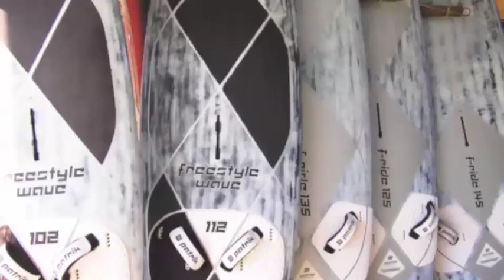Lena Erdil Windsurf Center: a fast forward view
Still wondering what we get up to in Ortakent?! Here's a little GoPro view of Lena Erdil Windsurf Center. You can see that right infront of the center we have a sheltered shallow area ideal for beginners, but the further out you go the windier it gets, so there will be windsurfing conditions to suit all levels! After a good session on the water enjoy a tasty meal from Moments Bistro Bar, or a Ice-cold Beer before a good match of Volleyball... on the rare occasion of no wind we have plenty of other activities on offer to keep you entertained, else you can just relax on our sunlounges or comfy cushion area's and sip on one of our famous Mojito's